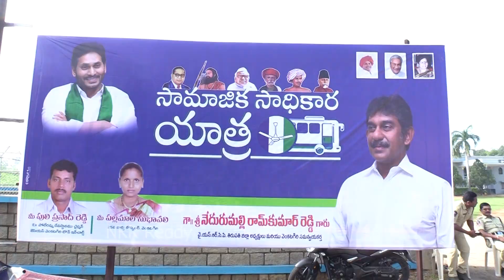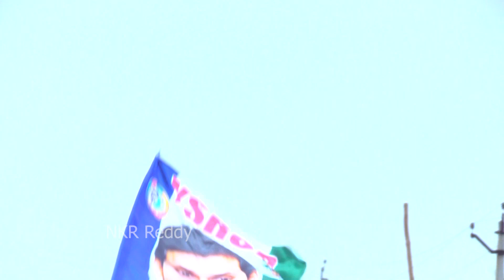వెంకటగిరిలో సామజిక సాధికార యాత్ర లో రామ్ కుమార్ రెడ్డి గారి క్రేజ్ చూస్తే షాక్ అవుతారు